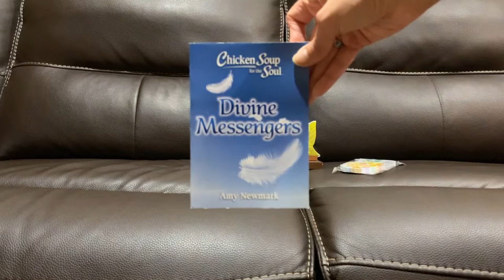Happy Mail from Pixie Dust—Thank You!!!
Thank you so much Pixie Dust!!! Everything was so wonderful and showed you spent a lot of time choosing everything!!! Thank you again, you are so sweet.